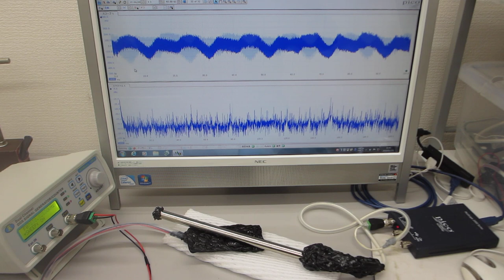オリジナル超音波システム（超音波発振制御プローブの開発技術）